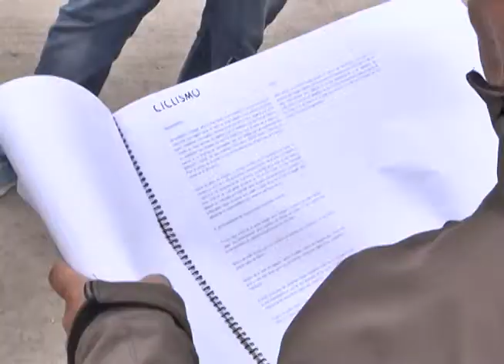ALCALDE SOSTIENE REUNIÓN CON CICLISTAS DE LA COMUNA